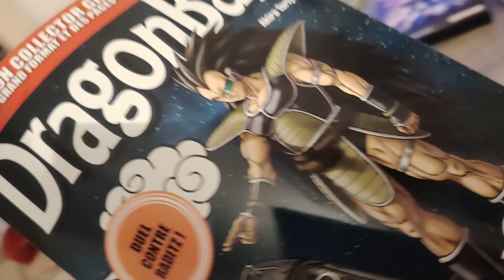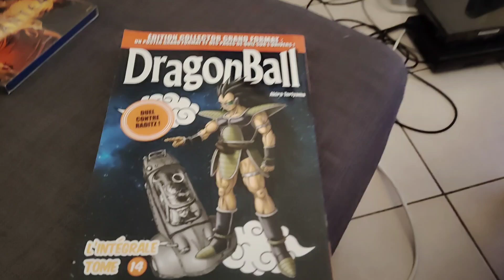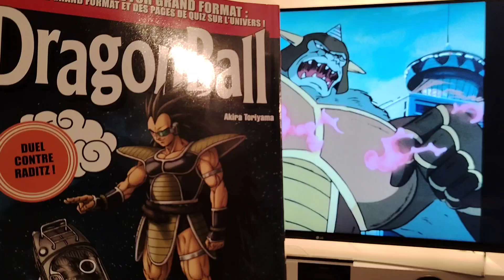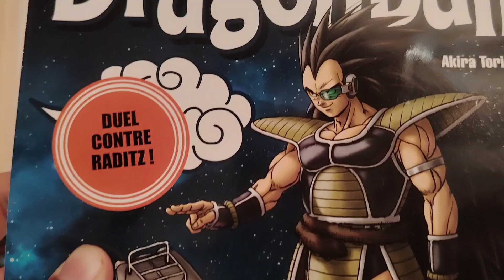✨ L'Origine des Sayajin dans DBZ ✨ ~ Les Tenues ~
✨ L'Origine des Sayajin dans DBZ ✨

~ Les Tenues ~

➡️ Les références dans DragonBall

Goldorak ep 52 - diffusé le 26 Septembre 1976

vs

DragonBall - Première apparition de Raditz publiée dans le chapitre 195 en 1989.

➡️ On observe que la tenue que porte le frère de SonGoku est la même que les tenues qu'on trouve dans Goldorak.